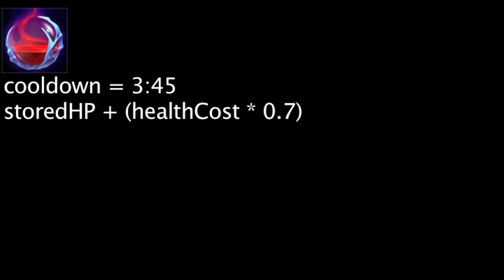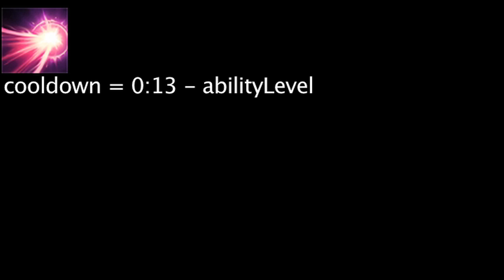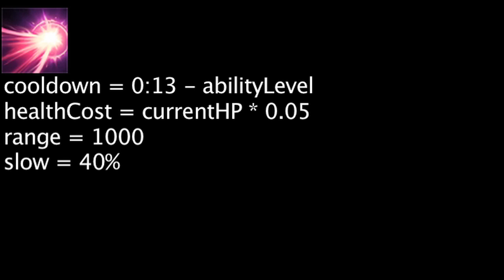LoL Math - Aatrox's Abilities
Today we mathematically analyze the abilities of the upcoming champion, Aatrox.